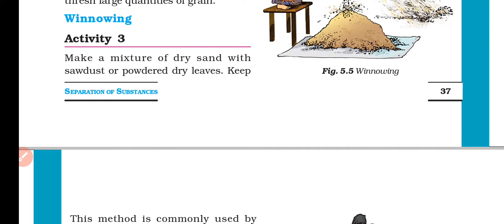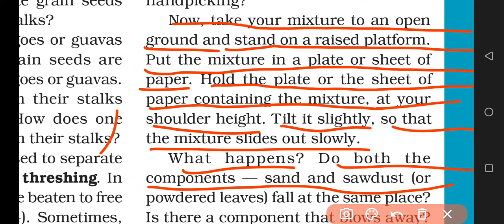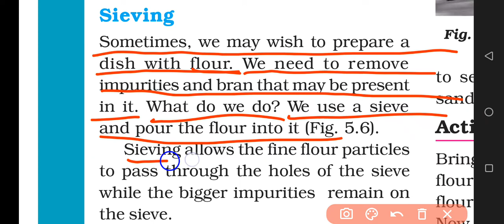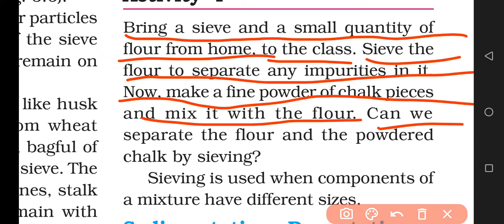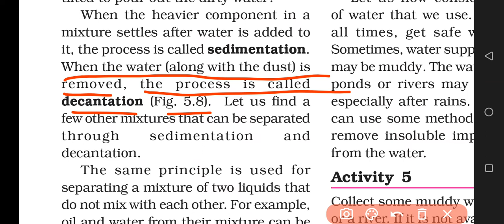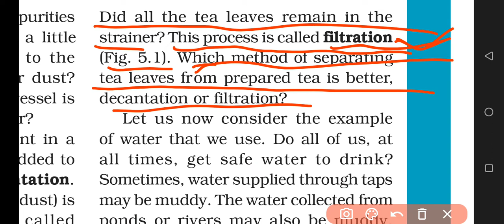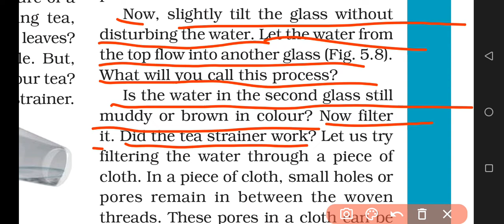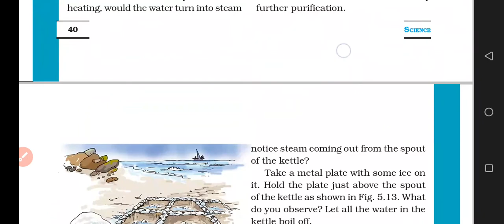Separation of Substances Part 2 Class 6th NCERT Science chapter 5